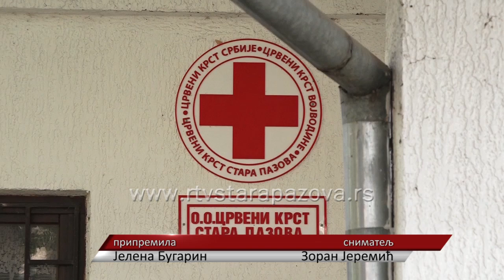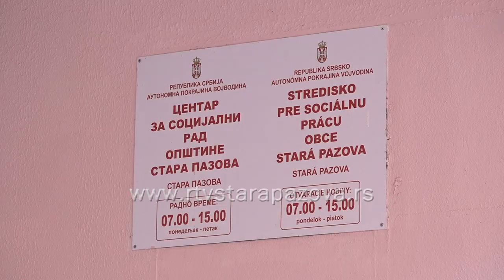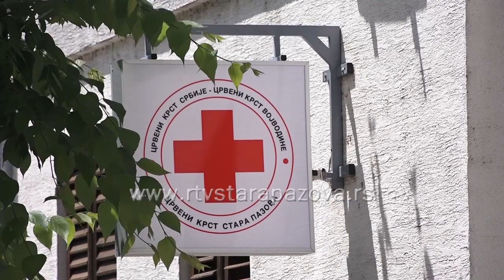Međunarodni dan siromašnih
Ujedinjene nacije su na sednici 23. decembra 1994 godine odlučile da se 09. avgust obeležava kao Međunarodni dan siromašnih, kako bi se skrenula pažnja javnosti na siromaštvo i zaštitila njihova prava. Broj ljudi koji žive ispod granice siromaštva povećao se u proteklih nekoliko godina za 165 miliona, pokazuje izveštaj Ujedinjenih nacija koji je objavljen u julu mesecu ove godine